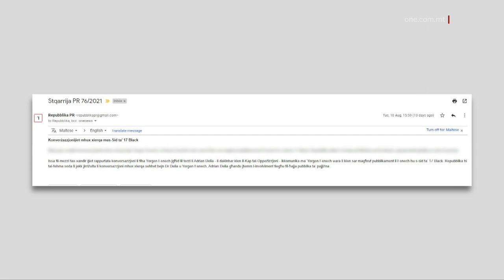REPUBBLIKA WKOLL TIDDEFENDI LIL JASON AZZOPARDI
ONE.COM.MT • U pożizzjoni identitika bħal dik li ħa l-Partit Nazzjonalista ta’ Bernard Grech, ħaditha l-għaqda Repubblika li qalet li l-ħażin ta’ Jason Azzopardi mhux l-istess bħal dak ta’ ħaddieħor.

Ma’ ONE News, il-President tal-Għaqda Repubblika, Robert Aquilina ħassu skomdu quddiem il-mistoqsijiet tagħna li jitlob għar-riżenja ta’ Adrian Delia iżda mhux ta’ Jason Azzopardi, li nqabad jieħu bosta affarijiet b’xejn mingħand il-grupp ta’ Yorgen Fenech.

Skomdu quddiem il-mistoqsijiet huwa spiċċa jgħid li kull min ma jaqbilx mal-għaqda Repubblika huwa immanipulat u żgwidat.

Il-pożizzjoni tal-għaqda Repubblika hija identika għal dik tal-PN u ddefendiet ir-rigali li ħa Jason Azzopardi m’għand ta’ Fenech.

Għalkemm dan id-deputat Nazzjonalista ġmielu jiddandan f’lukandi minn but l-allegat mandant fil-qtil ta’ Daphne Caruana Galizia, għall-għaqda Repubblika il-ħażin ta’ Jason Azzopardi mhux l-istess bħal dak ta’ Adrian Delia.

Wara li l-għaqda Repubblika esiġiet li Adrian Delia jirriżenja wara li ħareġ f’rapport li allegatament kien hemm komunikazzjoni bejn Yorgen Fenech u Delia wara li sar magħruf li kien is-sid ta’ 17 Black, ONE News staqsa jekk l-għaqda Repubblika hux qed iżżomm lil Jason Azzopardi ugwalment responsabbli għall-irbit tiegħu ma’ Yorgen Fenech. Bernard Grech
Madankollu, għalkemm Jason Azzopardi kien ġmielu jgawdi minn mawriet u iljieli rilassanti f’lukandi differenti mħallsin mill-grupp ta’ Yorgen Fenech, il-ħażin ta’ Azzopardi għall-Robert Aquilina mhux l-istess bħal dak ta’ Delia.

 ROBERT AQUILINA
PRESIDENT TA’ REPUBBLIKA
ĠURNALIST: Hija naqra surreali din, min-naħa iridu lil min iġorr ir-responsabbiltá, anke kif għadek kif għidt issa Adrian Delia, imbgħad min-naħa l-oħra, Jason Azzopardi li tista’ tgħid hekk hemm sitwazzjoni li hija kważi kważi l-istess, hemmhekk orrajt, qisu għalikom jgħaddi kollox.”
Robert Aquilina: “Le m’huwiex l-istess”

Filwaqt li kull ma jmur komplew joħorġu d-dettalji dwar coffee mornings mħallsa minn Yorgen Fenech li kien jagħmel Jason Azzopardi għall-kostitwenti tiegħu qabel l-elezzjoni tal-2008, il-President tal-Għaqda Repubblika, Robert Aquilina li tant jitkellem kontra r-rabta bejn in-negozjant u l-politiku, skuża lil Jason Azzopardi.

Ħu d-Deputat Nazzjonalista Karol Aquilina stqarr li hemm livelli differenti ta’ ħażin.

ROBERT AQUILINA
PRESIDENT TA’ REPUBBLIKA
Ġurnalist: “Għandkom daqstant kontra l-indħil tan-negozju fil-politika, allura m’għandkomx problema b’Jason Azzopardi?”
Robert Aquilina: “Nerġa’ ngħidlek aħna ma naqblux li politiċi u persuni oħra għandhom jieħdu affarijiet b’xejn mingħand negozjanti pero mhux kull ħażin huwa tal-istess livell.”

Il-pożizzjoni ta’ Repubblika, l-għaqda li tiltaqa’ mat-tmexxija tal-Partit Nazzjonalista biex tiddiskuti strateġija politika, hija waħda identitika għal dik tal-Partit Nazzjonalista, li ddefenda r-rigali li ħa Jason Azzopardi m’għand ta’ Fenech. Dahhalli l-pic tal-laqgha Repubblika ma’ Bernard
Intant meta mistoqsi dwar x’jagħti d-dritt lill-għaqda Repubblika sabiex bi prepotenza taħseb li tista’ tiddetta kif jitmexxa pajjiż meta hemm l-maġġoranza tal-poplu li huwa ta’ fehma differenti minn tagħhom, Robert Aquilina spiċċa jgħid li dawk kollha li ma jaqblux magħhom huma immanipulati u żgwidati.

Dan biex meta mistoqsi jiċċarra jekk vera jemminx li kull min ma jaqbilx magħhom huwa mmanipulat, Aquilina ma setax ikompli jaħbi l-iskumdità li kien qiegħed fiha meta affaċjat b’dawn il-mistoqsijiet.

 ROBERT AQUILINA
PRESIDENT TA’ REPUBBLIKA
“Il-Gvern qiegħed jiżgwida u jimmanipula lill-poplu.”
Ġurnalist: Jiġifieri kull min ma jaqbilx huwa mmanipulat.”
Robert Aquilina: F’xi ħin nagħtu ċans lill-ġurnalisti l-oħra.”
Ġurnalist: “Għidtli li għandek il-ħin kollu tad-dinja.”
Robert Aquilina: “Jekk trid inkomplu wara, mhux problema.”